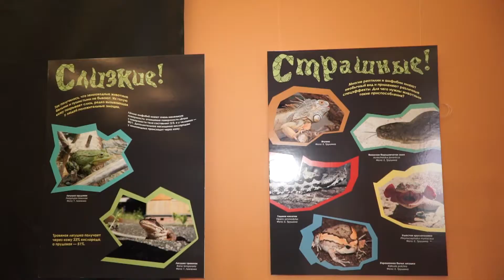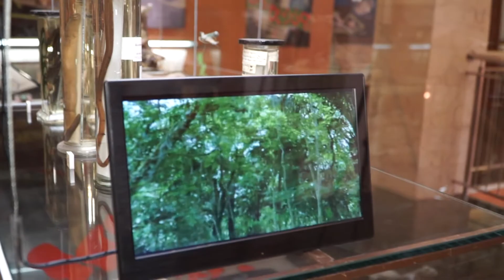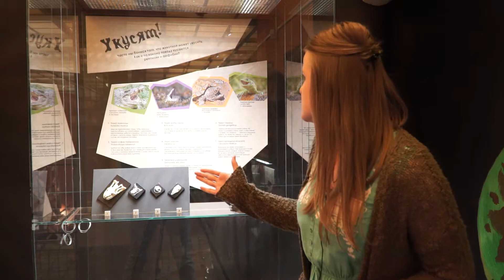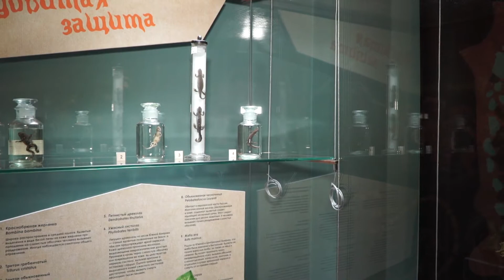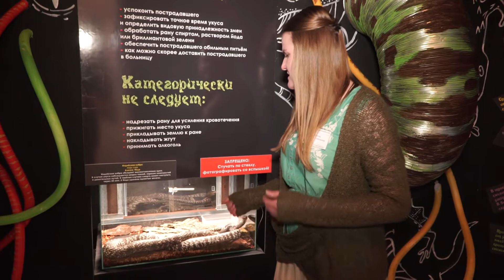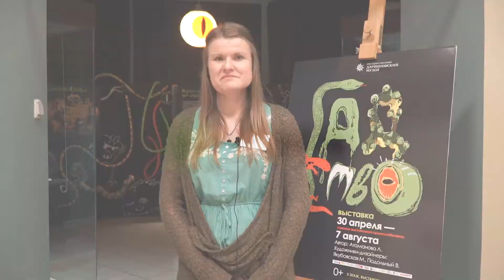Выставка «Гадство» в Государственном Дарвинском музее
30 апреля – 7 августа 2016
Выставка, посвящённая змеям и ящерицам.
Государственный Дарвиновский музей, Москва, Россия.▼

Пощекочите нервы, встретившись тет-а-тет с виновниками своих страхов – жабами, змеями, лягушками, крокодилами, загляните в зубастую пасть гигантской анаконды и посмотрите в глаза живой кобре по кличке Федя. Похожи ли реальные холоднокровные животные на героев современных ужастиков, и все ли из них смертельно опасны?

Нажимаем кнопку «палец вверх», делимся видео с друзьями и подписываемся на наши сообщества: